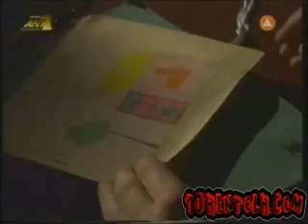Ανατομία Ενός Εγκλήματος Παιχνίδια Θανάτου Ο μολυβένιος στρατιώτης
Δειτε ολα τα επεισοδια της Ανατομίας Ενός Εγκλήματος της 10ης Εντολης του Κοκκινου Κυκλου του 3ου Νομου οπως επισης και εγκληματα που συγκλονισαν την Ελλαδα στο: